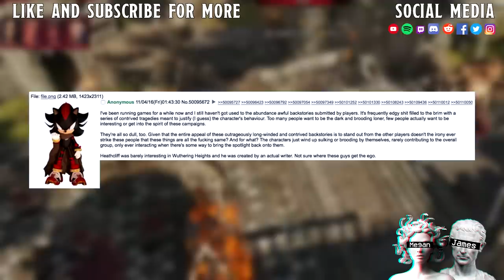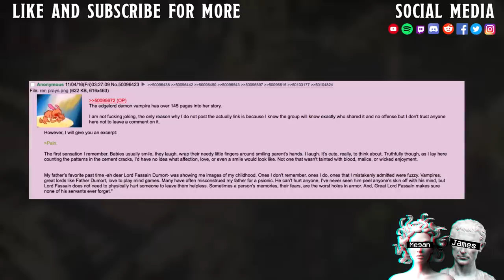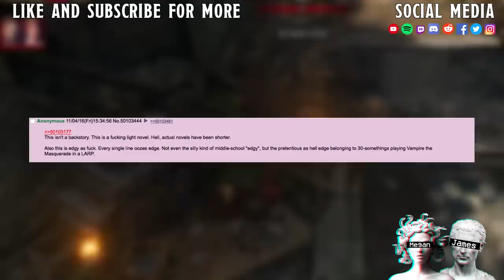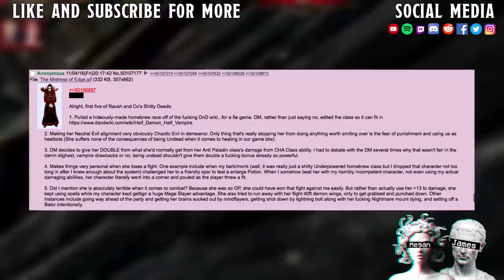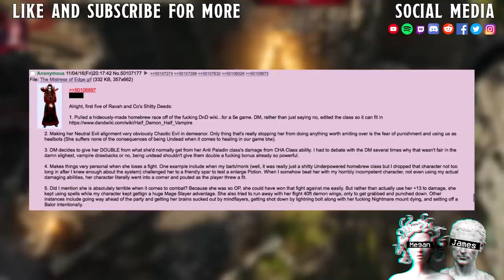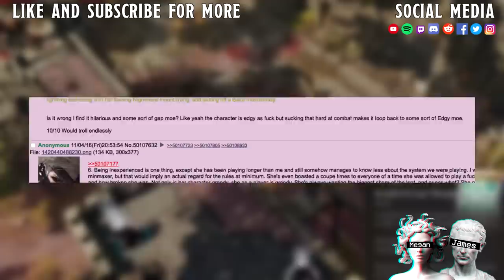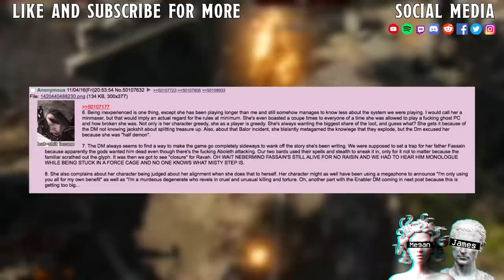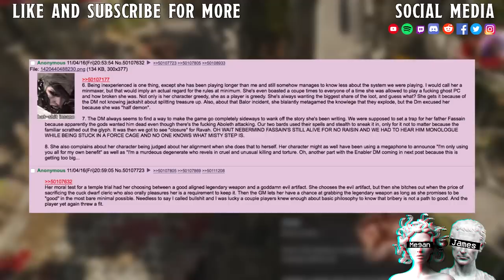The SIMP DM II Vampire The Masquerade Attracts The Worst Of Humanity